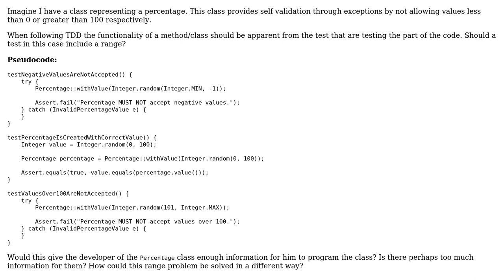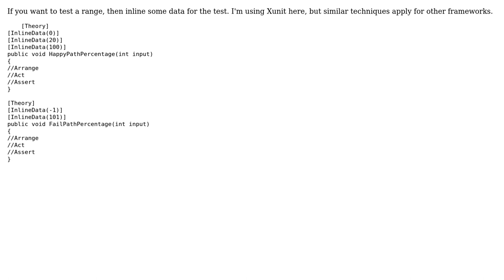Software Engineering: How to write a unit test for a range (let's say Percentage)?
With thanks & praise to God, and with thanks to the many people who have made this project possible! | Content (except music & images) licensed under CC BY-SA | Music | Images & others | With thanks to user Jon Raynor user Andy and the Stack Exchange Network Trademarks are property of their respective owners. You are responsible for your own actions.